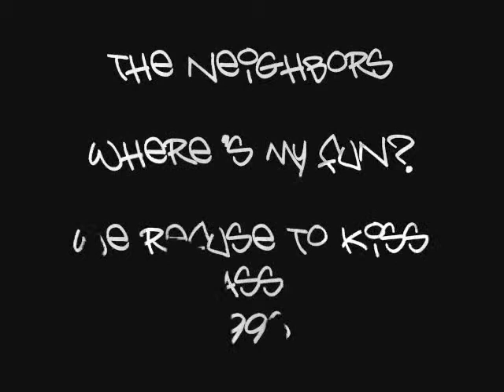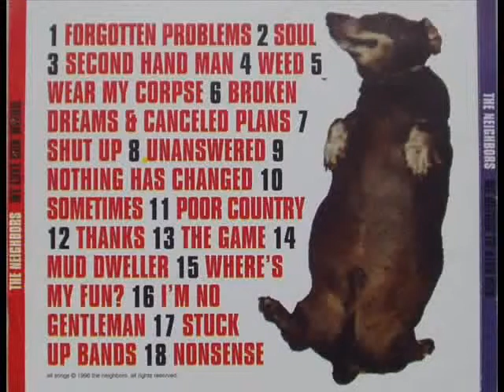The Neighbors - Where's My Fun? - 1996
From San Diego Ca, THE NEIGHBORS. WE REFUSE TO KISS ASS A.K.A WE LOVE OUR WEENIE Is Their 3rd Album But Actually Everything Rerecorded From The Previous 2 Albums With An Extra Track. It Was Released DIY In 1996 On CD As A Sign Of The Times So It's Very Rare And The Cover Artwork (Usually Cencored Even Though We All See Worse This Day In Age With The Internet) Is Even Harder To Find.
This Track Was Originally Released On Their Debut 1991 Album
Enjoy ~ E